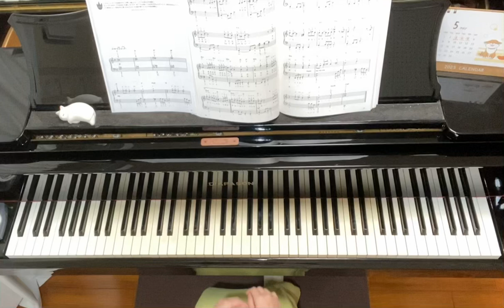Sweet Memories,松田聖子,初級,アットエリーゼ,ピアノ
Sweet Memories
松田聖子

作:大村雅朗
編:記載なし

☆楽譜
アットエリーゼ

☆楽譜
ピアノソロ
好きな曲からはじめる
やさしい80年代ヒット
kmp

この曲はリズムが難しい。

原曲はこちら、公式で聴けます。